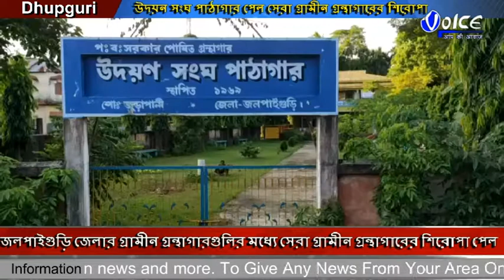জলপাইগুড়ি জেলার গ্রামীন গ্রন্থাগারগুলির মধ্যে সেরা গ্রামীন গ্রন্থাগারের শিরোপা পেল ধূপগুড়ি ব্লকের জু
জলপাইগুড়ি জেলার গ্রামীন গ্রন্থাগারগুলির মধ্যে সেরা গ্রামীন গ্রন্থাগারের শিরোপা পেল ধূপগুড়ি ব্লকের জুড়াপানি এলাকার উদয়ন সংঘ পাঠাগার